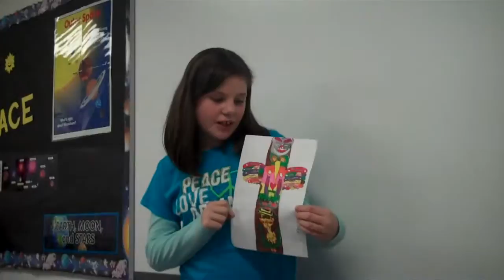Hollyann Totem Pole